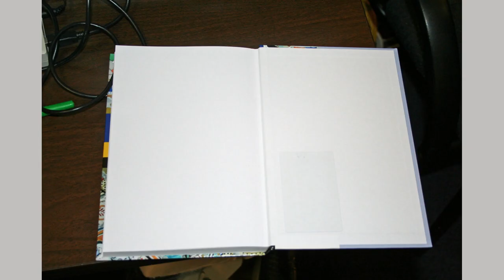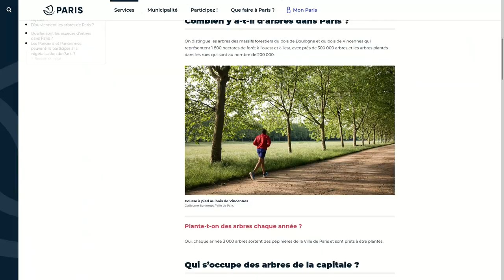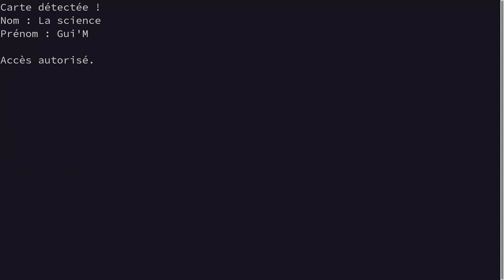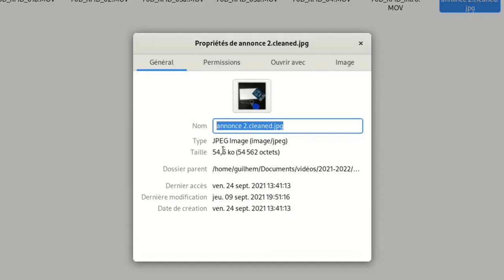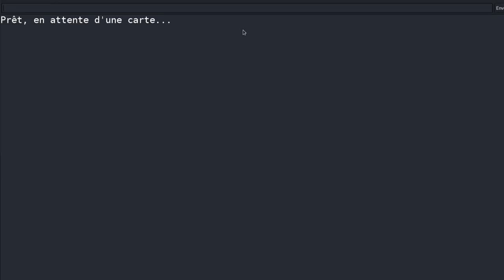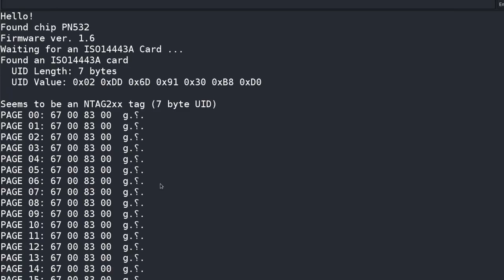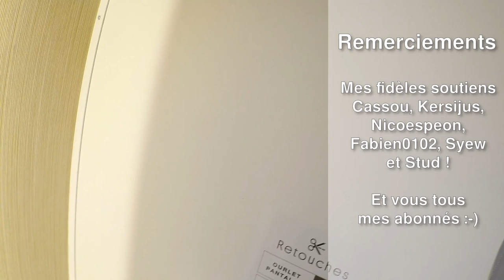Le paiement sans contact, c'est dangereux ? (partie 1, introduction au RFID) | À vous la science #18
Le sans contact, c'est presque magique ! Et ça fait peur aussi. Imaginez qu'un vilain hackeur intercepte des données, et vienne piller votre compte en banque ! Mais au fait, c'est possible, ça ? Qu'est-ce qui relève du mythe ou de la réalité ?

Avant de répondre à ces questions, j'ai voulu faire quelques expériences et vous expliquer comment fonctionnent les technologies RFID et NFC. Bases nécessaires pour pouvoir avancer. Et dans la deuxième partie, on pourra donc s'attaquer directement au vif du sujet...

Les modèles de lecteurs utilisés dans la vidéo :
  - En 13,56MHz, le RC-522 (prévu pour les cartes MIFARE)
- Toujours en 13,56MHz, le PN532 (avec la librairie Arduino qui va bien dont j'ai utilisé quelques codes d'exemple)